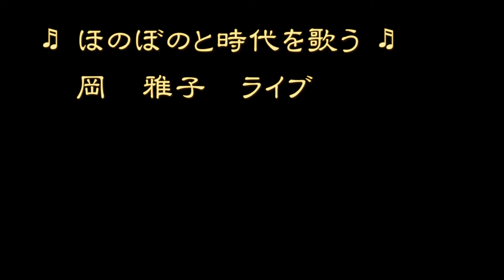22087岡雅子／田無ライブ天城越え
2022 8/27 西東京市イタリアンレストランさんでの
地域活性化ライブから。
昭和61年の 激しく熱い恋の歌・岡雅子バージョンです。